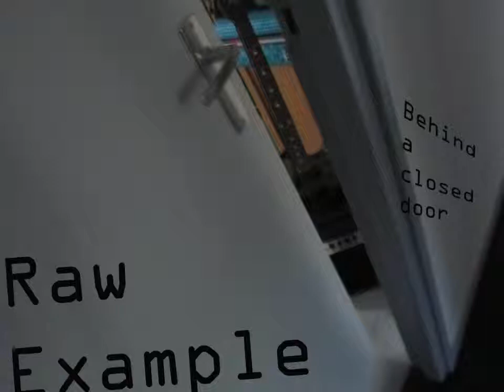Raw Example - Prelude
Raw Example - Behind A Closed Door

Tracklist:

1. Prelude
2. Here I Am
3. The Hardest Thing I have Done
4. Adulterism
5. Believe
6. Odd Signature
7. Nice Guys Cry
8. Use Your Rage
9. Questions
10. Tale Of The Honey Badger - Prologue (A big Thanks for Merlina Kranenburg)
11. The End Of Us
12. Within

Bonus tracks
Thanks to Dysmorphium and special thanks to Merlina Kranenburg

1. PHOE
2. Untold Story
3. Evolution
4. Fallen Hero
5. Timeless